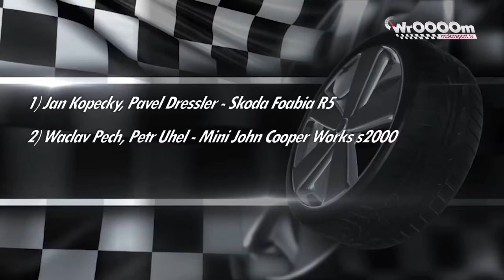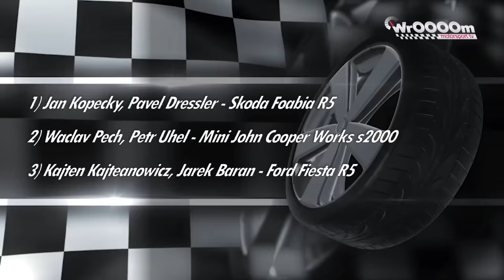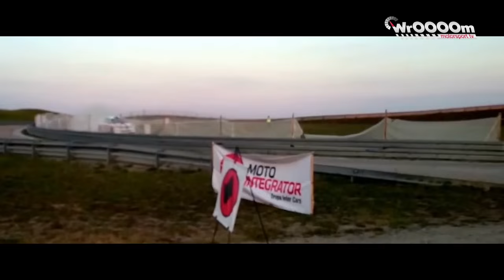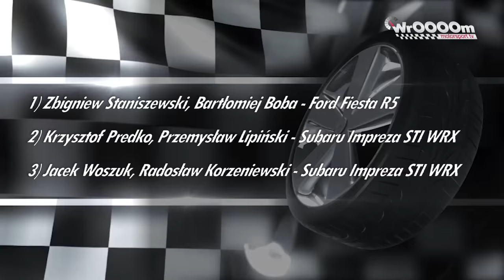Rajdowo NEWS 17